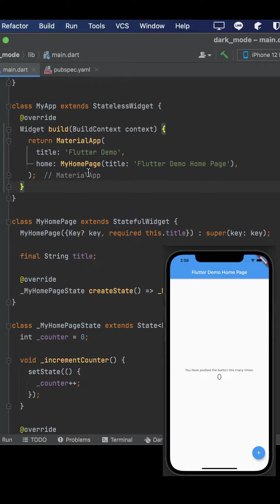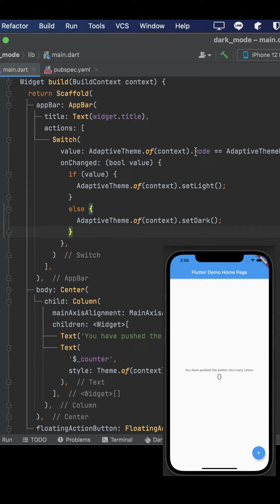Flutter Tip - Agrega modo claro y oscuro a tu app en menos de 2 minutos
En este video vas a aprender cómo puedes agregar soporte de modo claro y oscuro a tu app hecha en flutter en menos de 2 minutos.